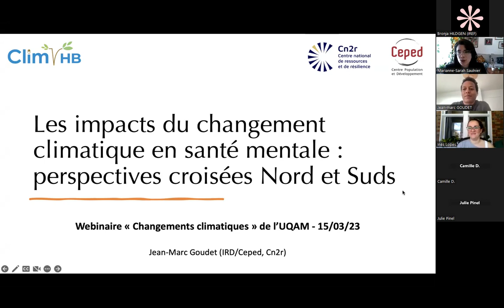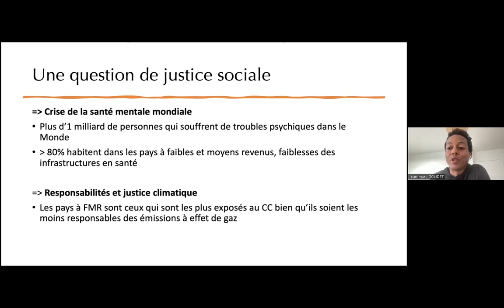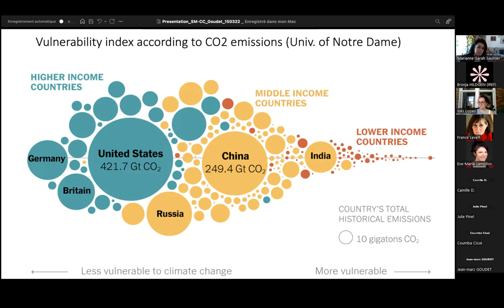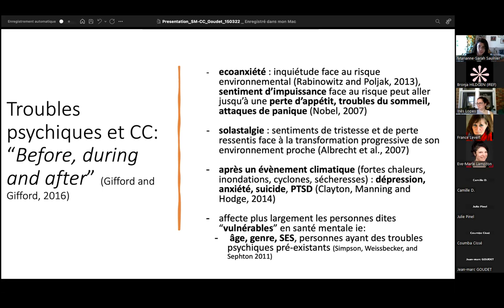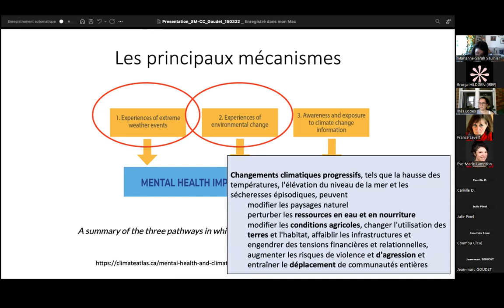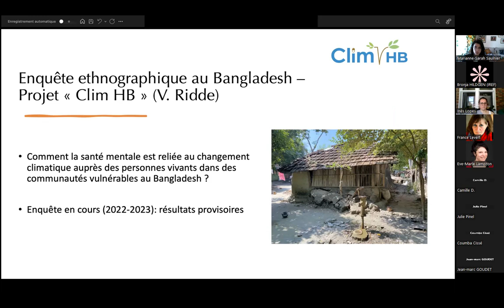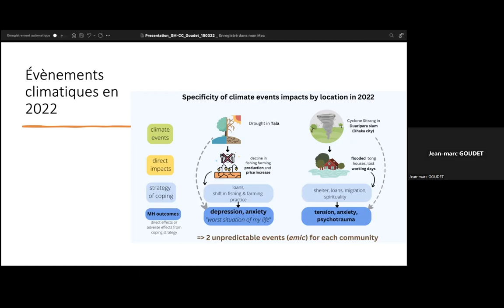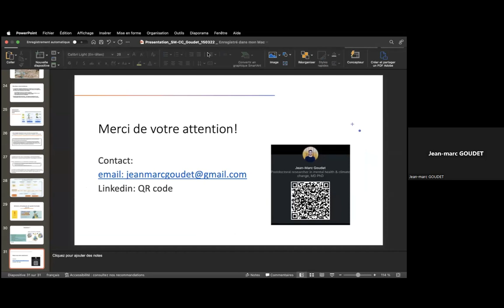Les impacts du changement climatique en santé mentale : perspectives croisées Nord et Suds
Conférence donnée par Jean Marc Goudet, chercheur postdoctoral à l'Institut de Recherche pour le développement / Ceped

Organisée par Marianne-Sarah Saulnier, professeure associée à l'Institut de recherches et d’études féministes (IREF), et chercheuse ADS+ à l’Observatoire québécois des inégalités.

Cette conférence a pour objectifs de présenter l’impact social des changements climatiques à travers différents angles encore peu abordés dans les recherches sur le climat en Amérique du Nord.

Cette série de conférences permettra de démontrer que les bouleversements climatiques méritent de s’étudier à travers une approche intersectionnelle puisqu’ils n’impactent pas tout le monde de la même façon.

Cette prise en compte ouvre non seulement la porte à une meilleure résilience face aux changements climatiques, mais permet aussi d’entrevoir des solutions d’adaptation visant une transition écologique plus juste.

En collaboration avec l'Institut Santé et société et l'Institut des sciences de l'environnement de l'UQAM.